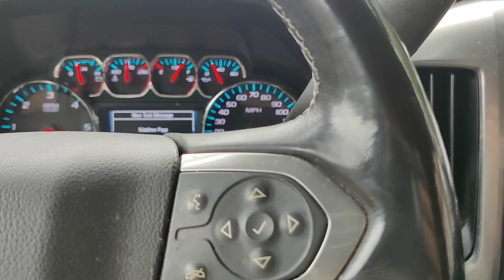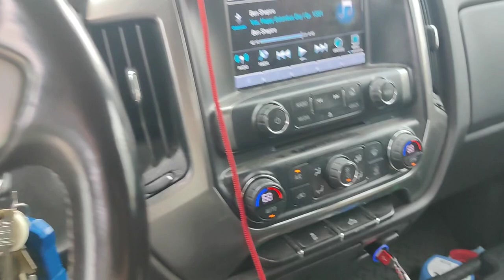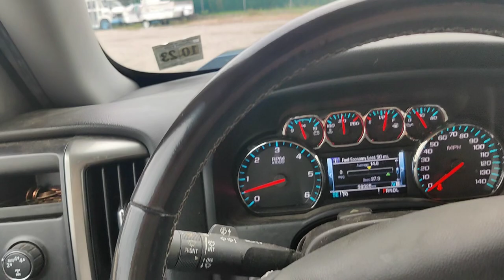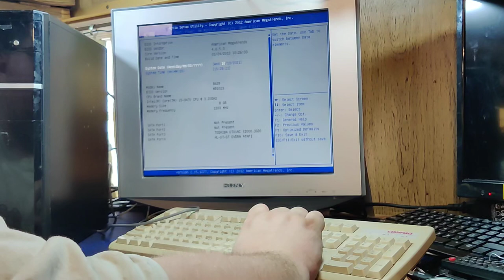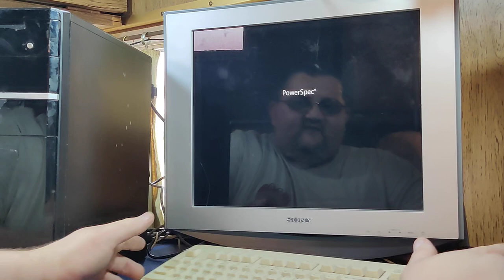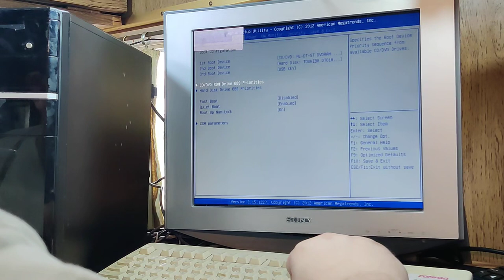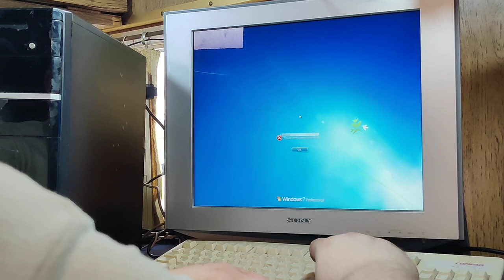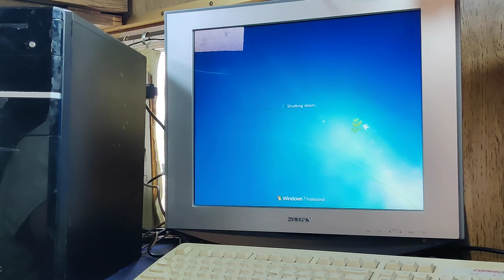I buy 9 Mystery Computers Off Facebook Marketplace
Cell Phone Tripod Mount
Tripod
Electronics tool kit
Socket set